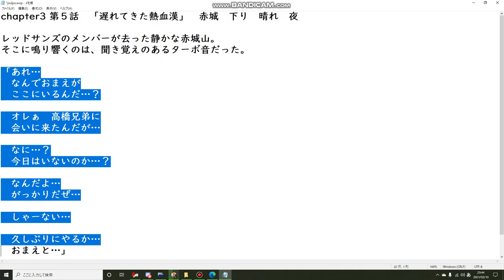頭文字D THE ARCADE chapter 3 第５話 [遅れてきた熱血漢]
やっぱりこのレビン化け物じゃないの
そろそろこの８６も戦闘力を上げないと…